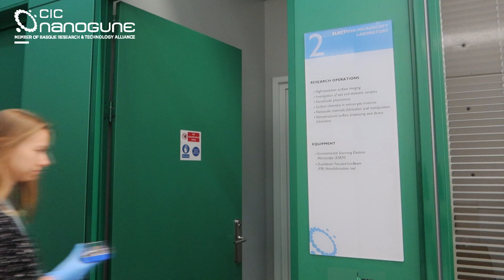Itsasample [EUS]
Nola egin genituen ITSASAMPLEen irudiak?
ITSASAMPLE Aquariumaren, CIC nanoGUNEren eta PIEren arteko lankidetzaren emaitza da.  Erakusketa honen helburua da pertsona gehienontzat ezezaguna den mundu batera hurbiltzea eta gure begiek ikusten ez dutena behatuz gozaraztea. nanoGUNEren mikroskopio elektronikoek hainbat itsas espezietako organismo biologikoen laginak jaso dituzte, eta formazio biologiko harrigarriak eskura izateko aukera eman digute. Irudi hauek, espezie horiek aztertzeko informazio zientifiko baliotsua emateaz gainera, gure ustez, edertasun miresgarria dute.